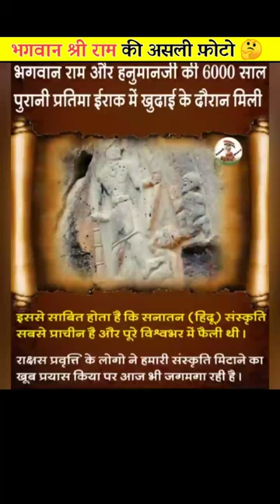Real Photo Of Hindu's God 😲